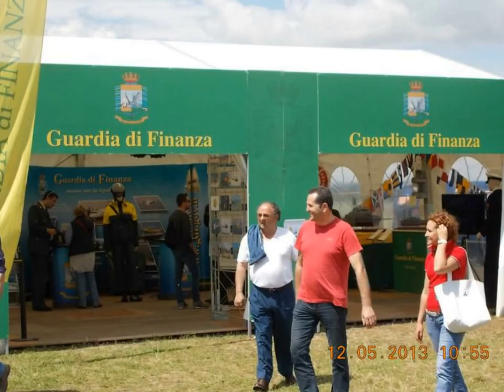Mdp 2013 domenica 12-05-2013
Un pò di Mdp 2013   raccattato qui' e là .Comunque una piacevole giornata con qualche amico-